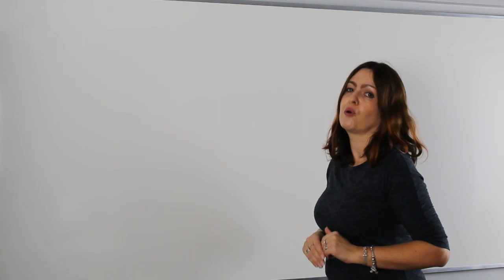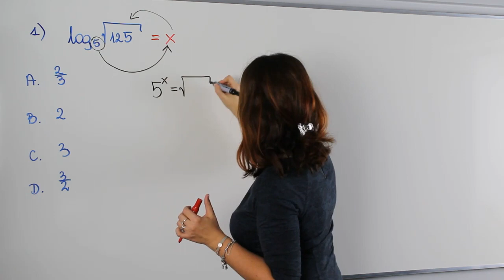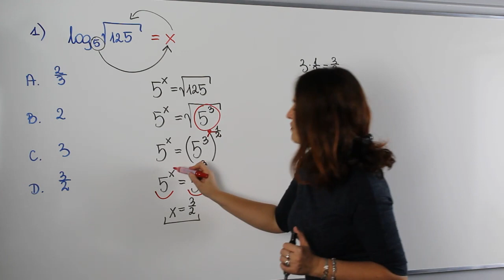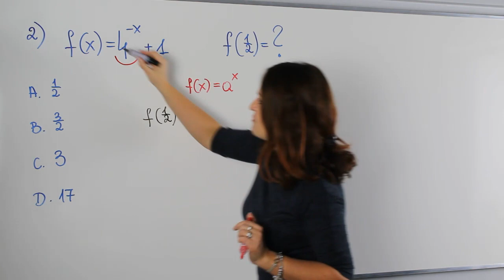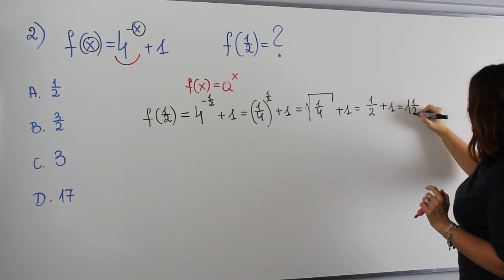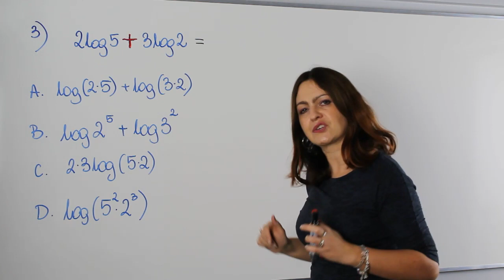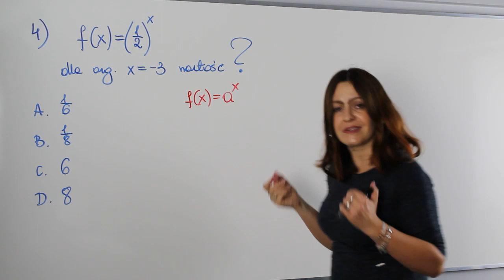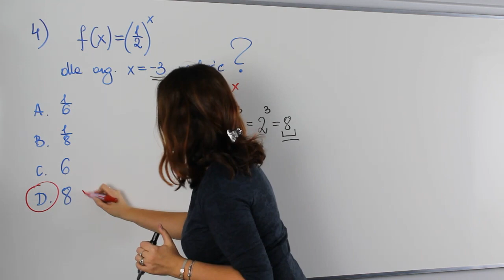A co było na maturze? - Funkcja wykładnicza i logarytmy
Witam na moim kanale AjkaMAT. Na dzisiejszej lekcji powtórka z funkcji wykładniczych i logarytmów. Na lekcji między innymi omówimy zadania z logarytmów i funkcji wykładniczej które pojawiły się ostatnio na maturach.

Serdecznie zapraszam!!!

Serdecznie zapraszam!!!